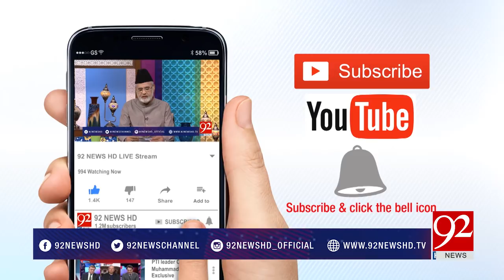Jawab Chahye | Discussion on two major terror attacks in Balochistan | 16 July 2018 | 92NewsHD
Watch : Jawab Chahye | Discussion on two major terror attacks in Balochistan |  16 July 2018 | 92NewsHD